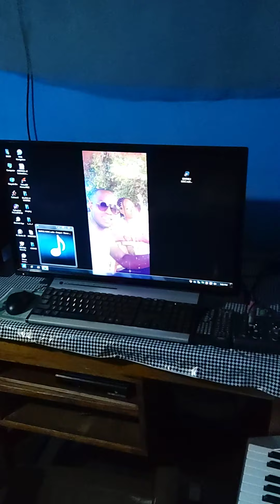studio session bld